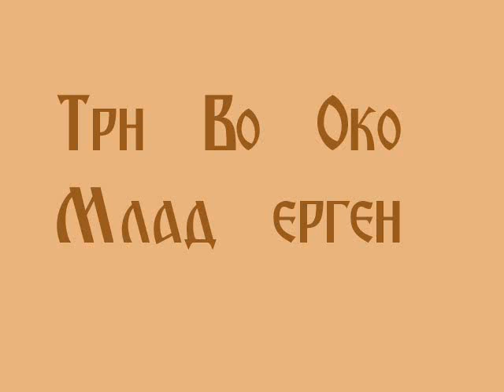Трн во Око - Млад Ерген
Трн во Око - Млад Ерген (79)
Уште една песна од Антологија на македонскиот ROCK & ROLL

Trn vo Oko - Mlad Ergen ('79)
Uste edna pesna od Antologija na makedonskiot ROCK & ROLL